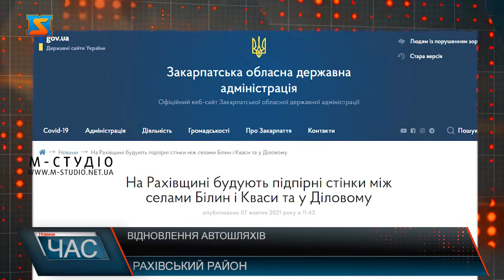Відновлення автошляхів. Ведуться роботи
Продовжується ремонт автомобільної дороги державного значення Н-09 Мукачево – Рахів – Івано-Франківськ – Львів. Будівельні роботи тривають одразу на кількох відрізках безпосередньо у межах Рахівського району. Про це повідомив Мирослав Білецький, перший заступник голови Закарпатської ОДА. Якісне відновлення та укріплення дорожнього полотна стало можливим завдяки втіленню в життя програми Президента України Володимира Зеленського «Велике будівництво». Згідно з даними Служби автомобільних доріг у Закарпатській області такі роботи проводять між селами Білин та Кваси, а також зводять стінку із габіонів у Діловому. За словами першого заступника очільника краю, підрядник планує завершити будівництво таких конструкцій до середини жовтня. Влаштування низової підпірної стінки із монолітного бетону вже закінчили між селами Ділове і Хмелів.